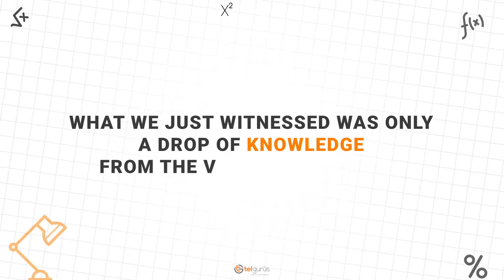Learn The Universal Language Mathematics With TEL Gurus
TEL Gurus provide personalized quality education and academic support to your kids, whether it is Key Stages or GCSE Levels.

Our commendable Masters, handpicked from top universities around the world, make learning meaningful and lasting.

Flexible plans and options between one on one and group batch, make it more convenient and convincing for parents to choose TEL Gurus undoubtedly. The Kids who join Our hermitage see a massive improvement in their confidence, academic achievements and grades.

LET'S GET CONNECT ON OUR SOCIAL PLATFORMS FOR DAILY UPDATES AND OFFERS